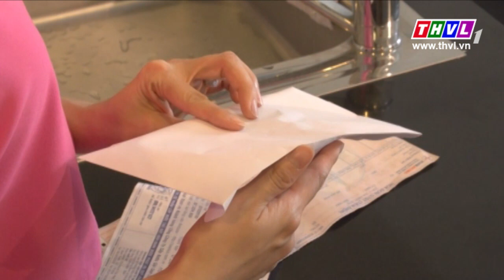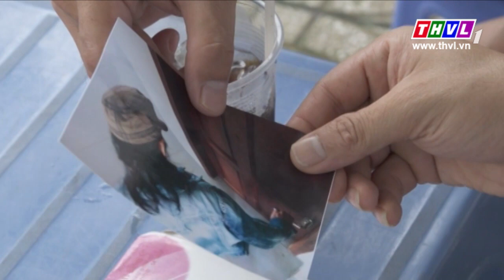THVL | Phía sau tội ác - Phần 2 tập 16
Tiếp nối thành công của Phần 1, Phía sau tội ác phần 2 tiếp tục là những câu chuyện đời nhiều biến cố, đa cung bậc được thể hiện thông qua 2 vụ án hình sự hấp dẫn và ẩn chứa nhiều bất ngờ
 “Án mạng của đồng tiền” được bắt đầu vào buổi sáng ở một cửa hàng hoa nhỏ. Khi đó, Linh đã dùng kéo đâm Triệu – người tình một thời cô hết mực thương yêu...
Trong khi đó câu chuyện về “người tù hạnh phúc” khi mới bắt đầu tưởng chừng sẽ là những cột mốc trong cuộc đời chàng bác sĩ trẻ Hiển Vinh khi mà nhiều năm về trước cậu chính là đứa bé được sinh ra khi người mẹ là nạn nhân của một vụ cưỡng bức.